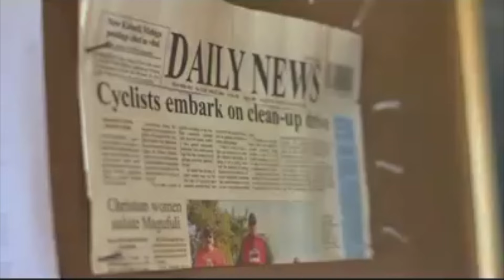Experience Mount Kilimanjaro MTB tour with the best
Our vacation sighting magazine channel video of the week is run unique cultural-adventure cycling expeditions in the Kilimanjaro region as well as culturally rich local tours around Moshi City the Kilimanjaro National Park, a World Heritage area.

Narration: Cycling is the best way to integrate nature and culture and One Bike Tanzania offers various initiatives and tours for this successful integration dive deep into Tanzania's nature and culture while cycling through mountains waterfalls plantations and villages and getting inside information from their savvy guides whilst having a lot of fun. They offer overnight and multiple day trips from a ride through the slopes of Kilimanjaro or Tanzania's national parks to expeditions all the way to the Indian Ocean. They have the adventure you are looking for. Let's hear what they have to say whilst they are supporting and improving the lives of people in Tanzania. Take a look…

Amazon Vacation Lifestyle Shop
iVisa - getting your travel documents is simple, reliable, and stress-free
Please note that compensation is received from the above companies.

Mount Kilimanjaro is famous all over the world for its summit trek, but there is so much more to this magnificent mountain that you may not be aware of. It is in fact an ecosystem, which on the west side includes forest, savanna and wildlife. The forest’s precipitation and height are some reasons why snow remains throughout the year, despite it being within close perimetre to the equator!

The mountain is a dormant strato-volcano which has 3 volcano cones of Shira, Mawenzi and Kibo. The latter, Kibo is the mountain’s highest peak being 19 340 feet above sea level. Equally important the peak makes mount Kilimanjaro the highest Mountain in Africa.

However within the inner Reusch Crater (1.3km in diametre) one can still see signs of volcanic activity, including fumaroles (opening which emits steam), the smell of sulphur and a third crater, the Ash Pit, 130m deep by 140m wide.
Few people know this, but Kilimanjaro does actually have a crater lake. Lake Chala (aka Jala) lies some 30km to the south east, and is said to be up to 2.5 miles deep.
Mount Kilimanjaro is popular with thrill seekers from around the globe

One Bike Tanzania makes cycling tours accessible to everyone regarding their interests and physical ability by offering a variety of routes. :
3 Days Cycle West Kilimanjaro
4 Days Chagga Village Cycling
Kilimanjaro 360 challenge
Conquer Kilimanjaro with bike
Kilimanjaro to Indian Ocean by bike

With helpful guides, there is one surety and that is the pleasing array of landscape. And if the tour is long enough immerse yourself overnight with a stay at a Maasai tribal village.

They partner with local experts on Safari and Climbing tours so that our clients have their whole Tanzanian experience designed at once, ensuring a flawless time.

Above all by promoting the cycling lifestyle, One Bike Tanzania  aims to raise awareness about the consequences of environmental pollution and to have a positive impact on the community. By conducting a Re-cycling Tour once a month during which they collect plastic bottles to clean the streets of Moshi, Tanzania and raise environmental awareness among the community.

“The name itself “Kilimanjaro” is a mystery wreathed in clouds. It might mean Mountain of Light, Mountain of Greatness or Mountain of Caravans,” says Tanzania Tourism.

Tips for a memorable trip via people who have climbed:
Take time to look up at the stars. Look up rather than down, you may be surprised and see a shooting star or two.
Take lots of photos.
Spend more time at the top of the mountain!
And remember gratitude and appreciation

Share ideas, campaigns, resources and social media activities on UNESCO's endeavours and help us have a positive impact on our world